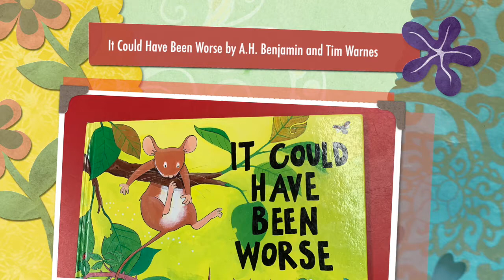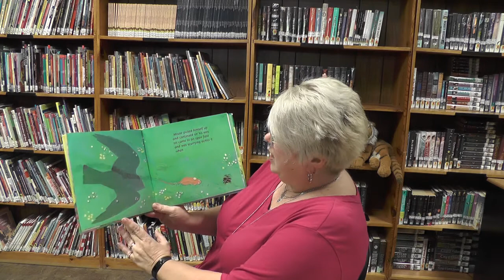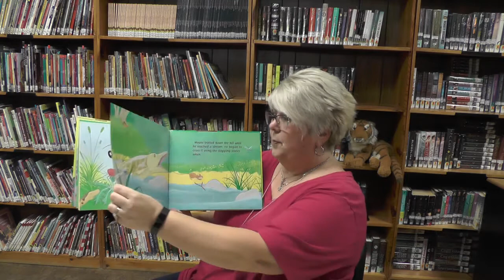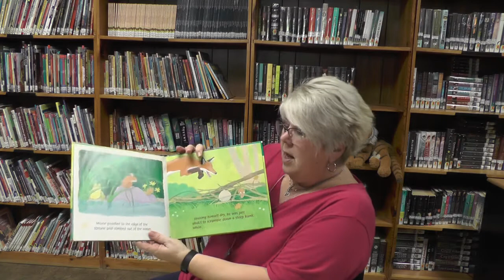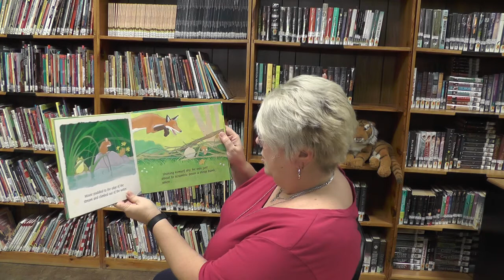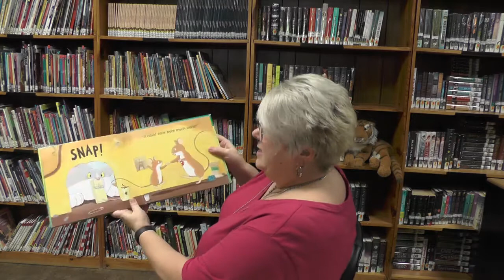It could have been worse by A.H. Benjamin and Tim Warnes